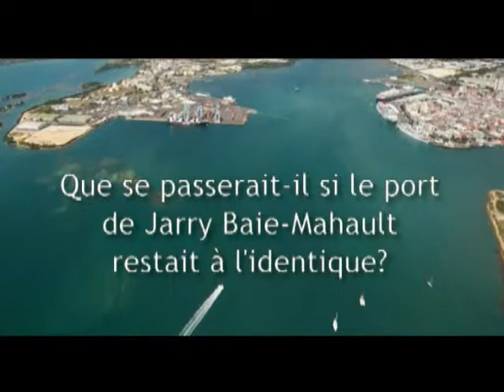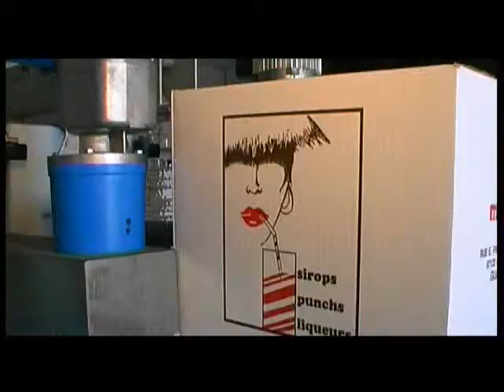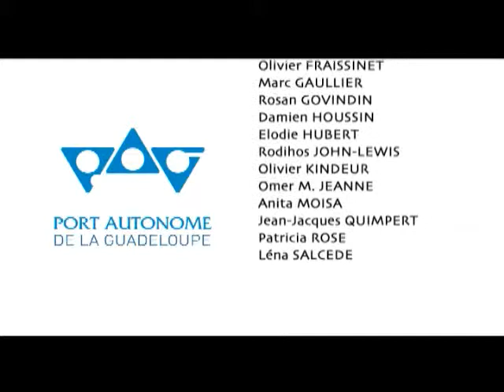PAG Debat Public